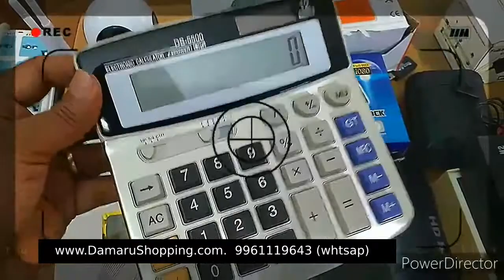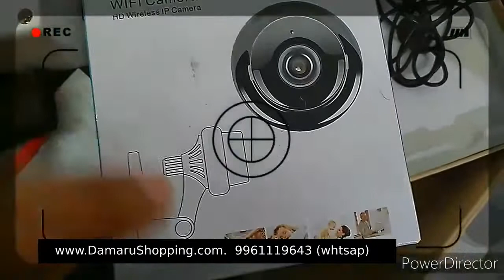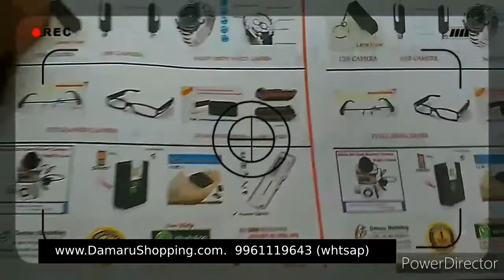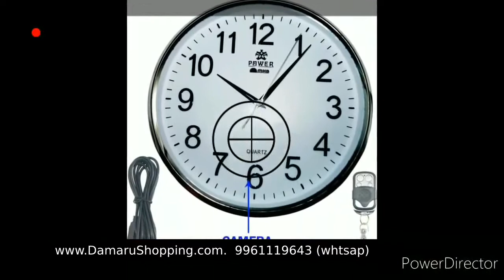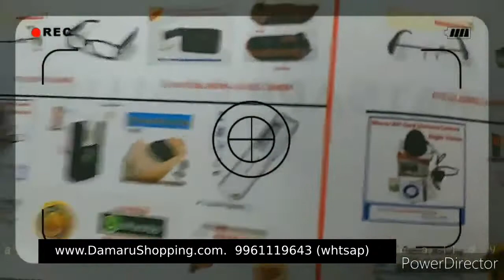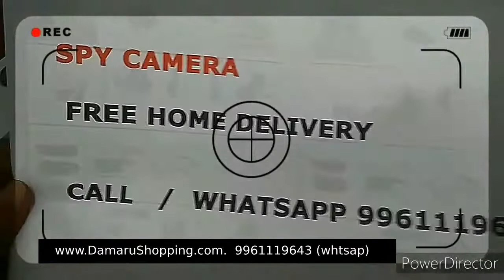all type spy hidden camera pen camera keychain camera button camera Kizhuparamba Malappuram